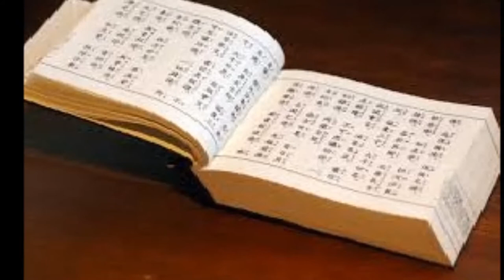RAMAYANA 1 - A CERIMONIA DE DASHARATHA